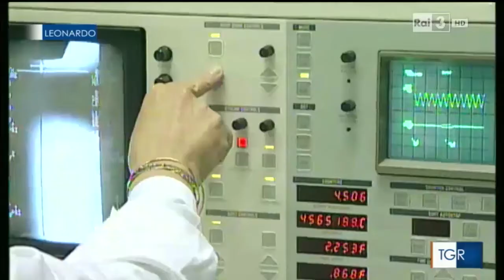Covid 19. Adesso si spiegano tante cose.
TGR 3 LEONARDO DEL 16.11.15.  COVID 19